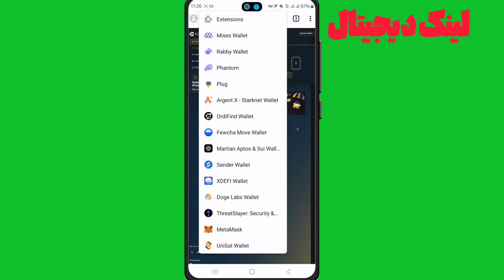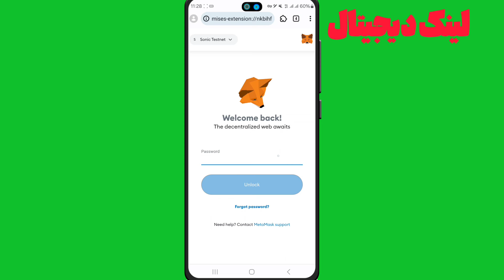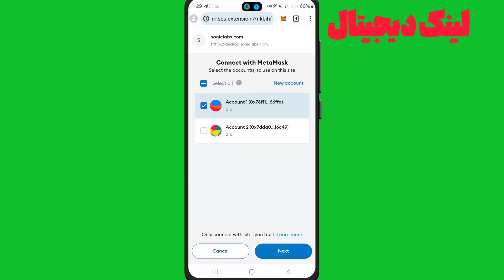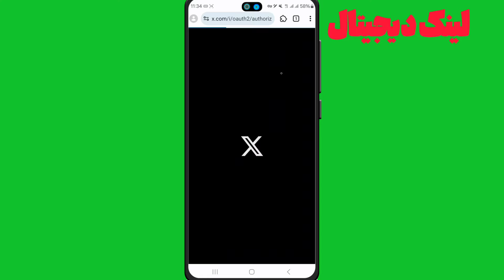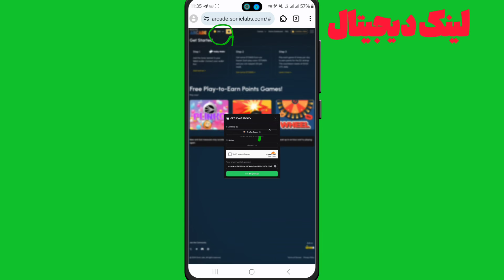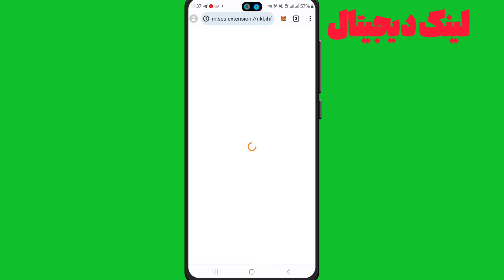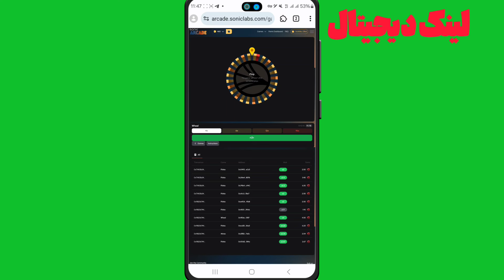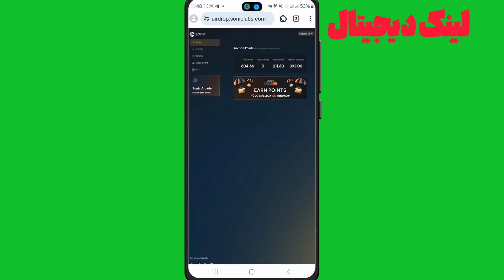ایردراپ ۲۰۰میلیونی دلاری سونیک رایگان برای همه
آموزش کامل شرکت در ایردراپ فانتوم سونیک با موبایل |ایردراپ 100میلیون دلاری سونیک

00:00نحوه شرکت در ایردراپ سونیک فانتوم با موبايل

01:00چگونه با گوشی تست نت فانتوم|سونیک شرکت کنم

03:00آموزش گام به گام ایردراپ فانتوم سونیک

لینک سایت